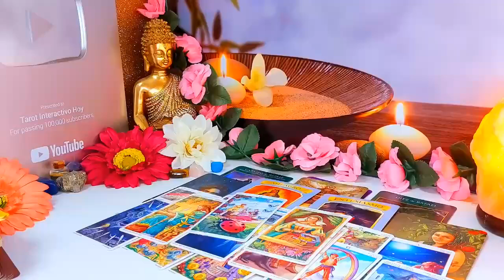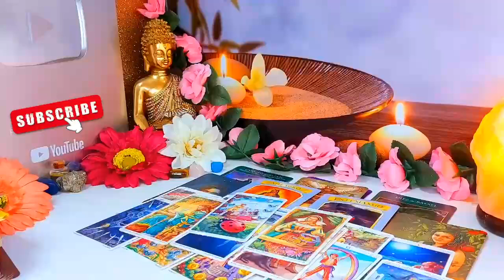ARIES, BEWARE A WOMAN IS TRYING TO DESTROY YOU THIS IS HER NAME...! SEPTEMBER 2024 LOVE TAROT ❤️